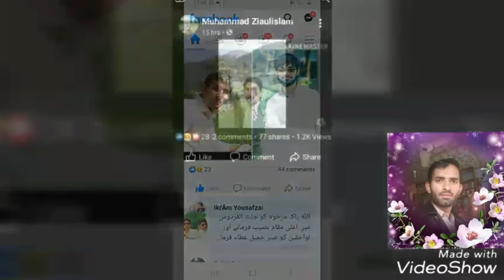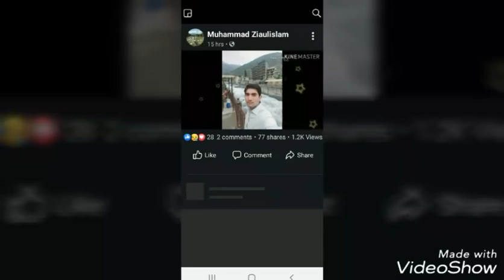دردناکہ مرثیہ پارٹ نمر 1ٹولو پختنو تہ ڈ